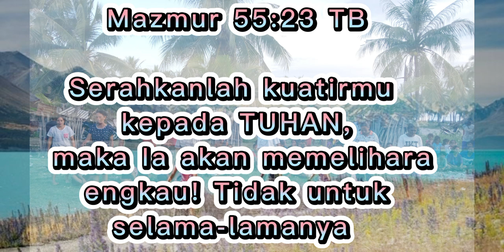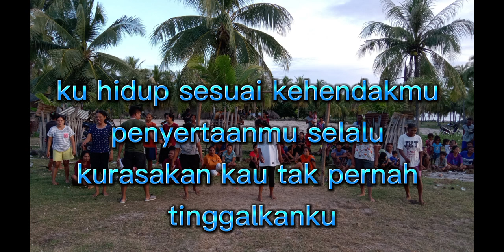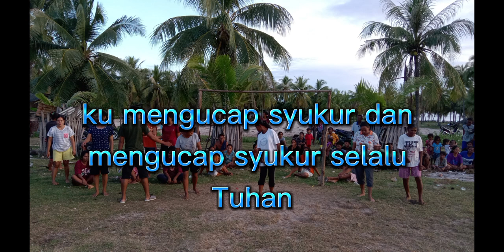Bersyukur dalam segala hal (lirik)_mitha Sidabutar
Original songs